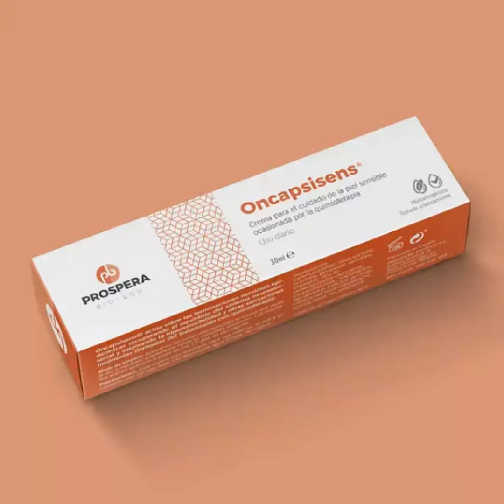Prospera Biotech i el càncer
La spin-off Prospera Biotech, nascuda de la Universitat Miguel Hernández d'Elx, ha fet proves reeixides de la seva primera fórmula destinada a disminuir els efectes de la dermatitis per radiació en pacients amb càncer, la quimioteràpia. Prospera Biotech i el càncer